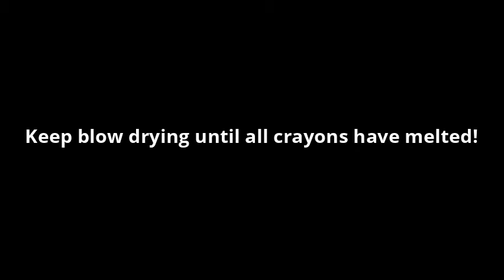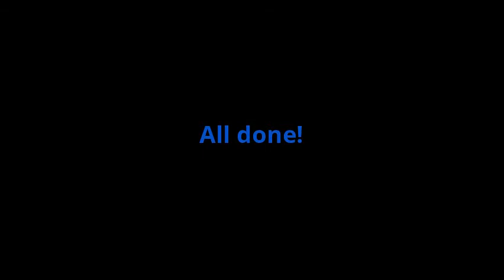Crayon Drip Art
How to: Crayon Drip Art by Savannah Orahood, Kennedy Wolff, Hayden Wolff & Ava Johnson, Southern Elementary, Third Place Video, Elementary division, STEM Fair 2020, Fayette County Public Schools, Lexington, KY.